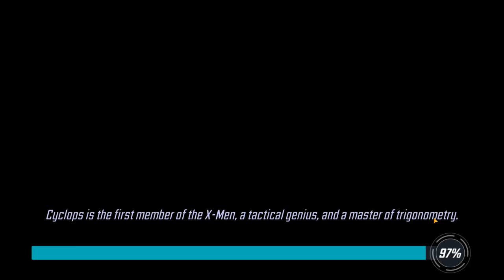449K IH vs 530K CMAvengers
449K Inhuman vs 530K Camptain Marvel Avengers. In medbay with secu debuff.